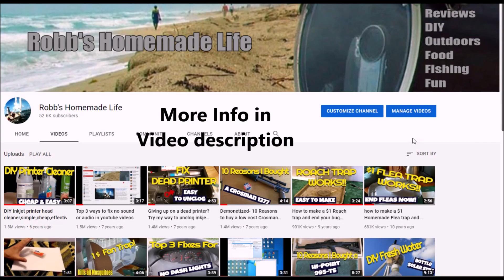guess what is inside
So I was going for one of my daily walks and I picked up one of the snail shells that are commonly found along the banks of the river and found something kind of cool inside one.
There were two very large shiny metallic green Beatles inside. I think their names were John and George.